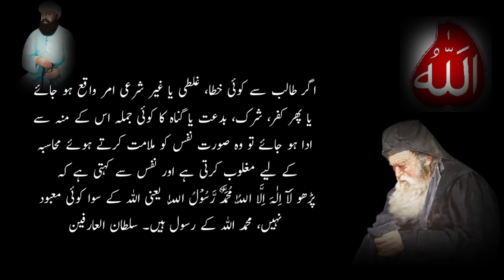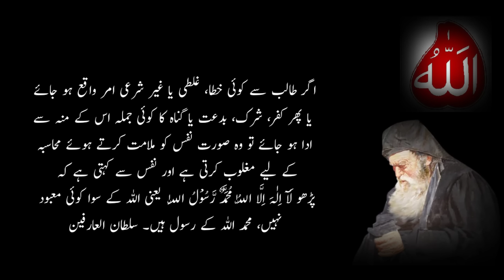Tasawar Kis Ka Kare? Allah Ka Ya Murshid Ka | Urdu | Hindi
tasawwuf  , sufism, auliya karam , sultan bahoo, quran , hadith, spirituality, soul,  rohaniyat ,urdu, hindi,